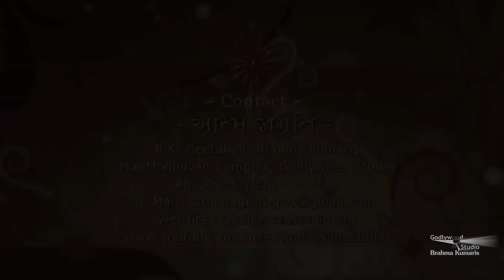Atma Jagruti | Ep - 56 | Account of God| BK Geeta Didi | Brahma Kumaris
Category: Talk Show & Dance Show
Language: Gujarati

Synopsis: This is a talk show for those who want to know about the soul, God, the drama circle, to develop a spiritual personality and a positive life.
Atma Jagruti also shows children performing spiritual dances that
display of Gujarati culture.

Anchor: Manish Shah
Speaker: BK Geeta Didi

Production House: Godlywood Studio
Organizer: Brahmakumaris